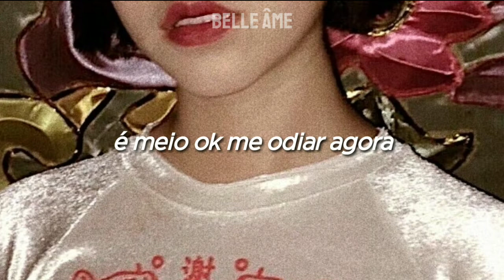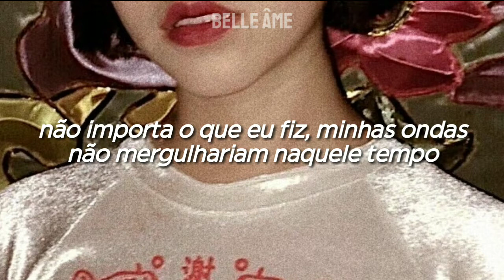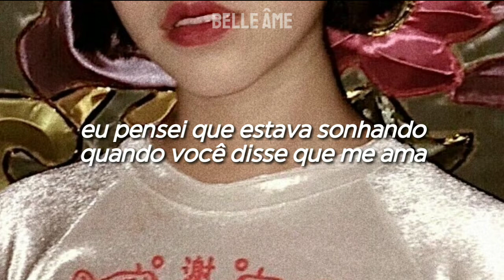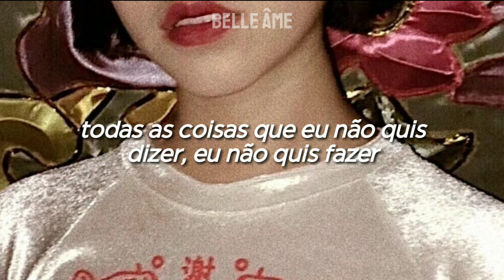♡ ivy — frank ocean ⸗ tradução.❜